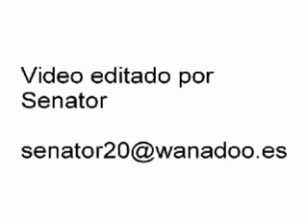AQUILA REALE VS LUPO - EAGLE VS WOLF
potete visualizzare altri filmati sulla maestosa aquila nel mio canale!! buona visione!!!